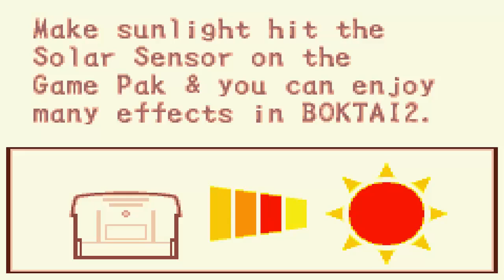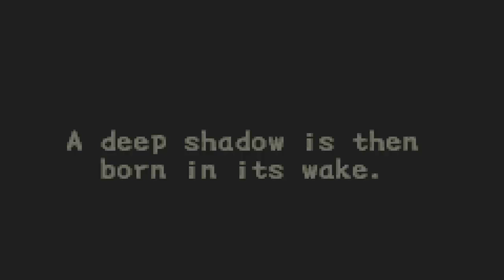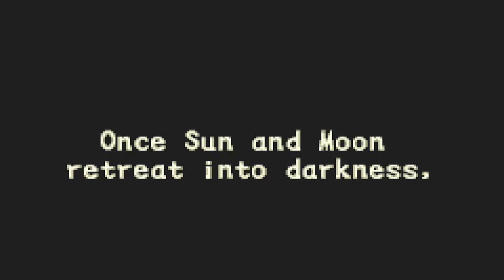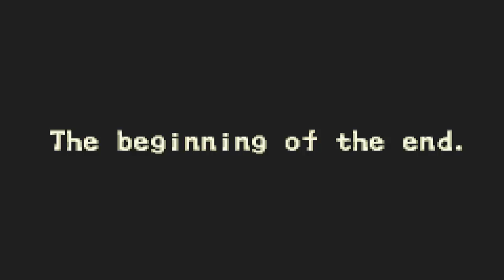Let's Play Boktai 2: Solar Boy Django - Episode 1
Episode 1 of Let's Play Boktai 2: Solar Boy Django.